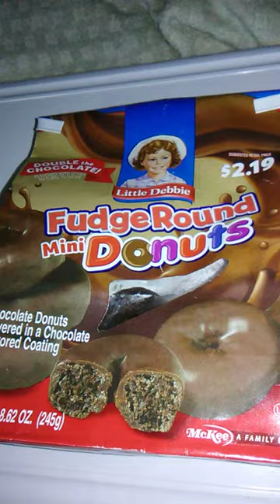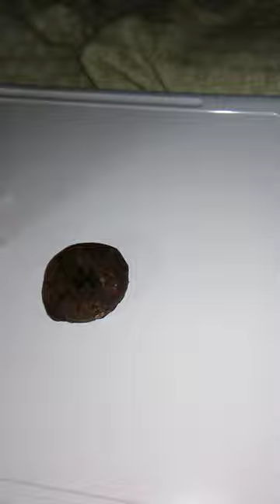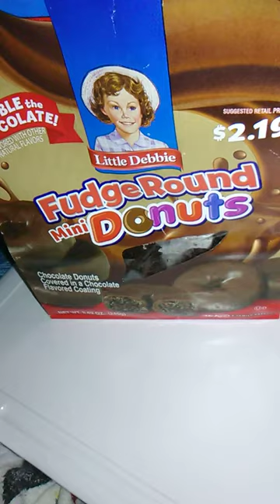product review: Little Debbie Fudge Round mini donuts!!!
In this video I Review "Little Debbie Fudge Round mini donuts"!!! Enjoy the review and have a great day!!!